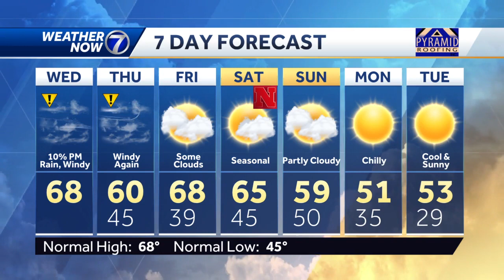Wednesday, October, 12 afternoon forecast